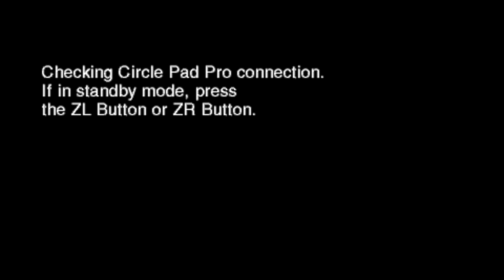Metal Gear Solid 3D Citra Vulkan Improvements 60fps Patch, Dual Analog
Citra Nightly with Vulkan api and Sound Stretching set to off. Great improvement even at 60fps